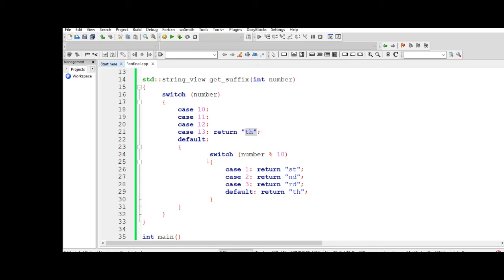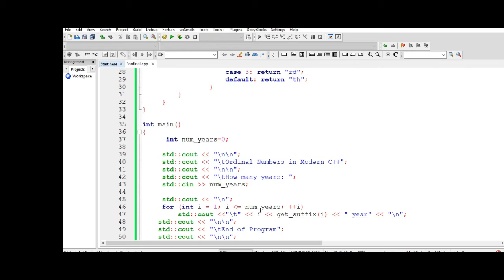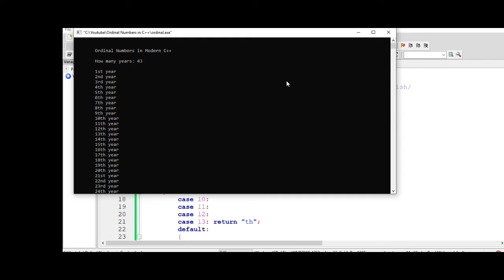Ordinal Numbers in Modern C++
A simple program to demonstrate ordinal numbers using Modern C++ approach.

Here in Bacolod City I also accepting computer repair, networking, and Arduino Project development at a very affordable price. My website is

Your support on my channel is highly appreciated.